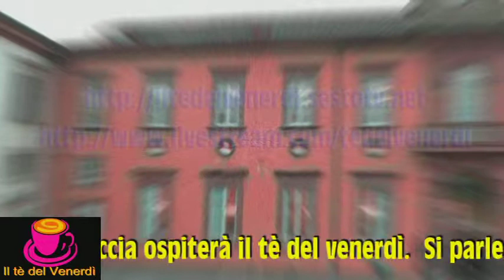Lo spot del tè del venerdì del 17 maggio 2013